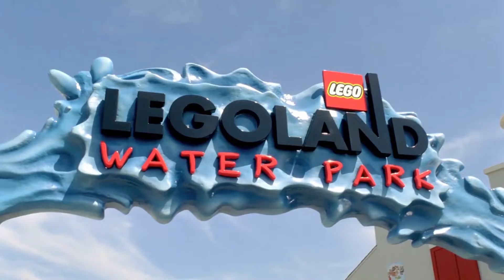Build memories at LEGOLAND® Dubai